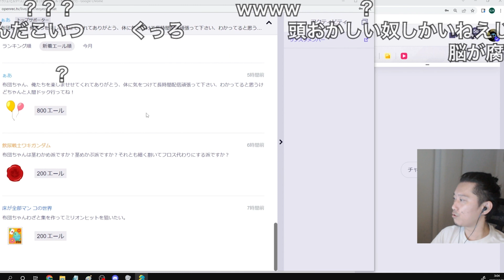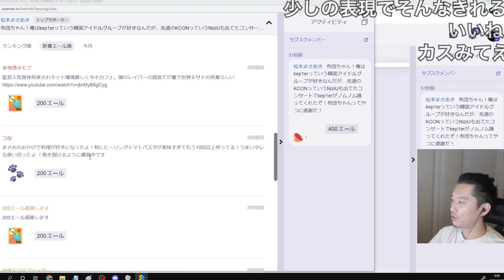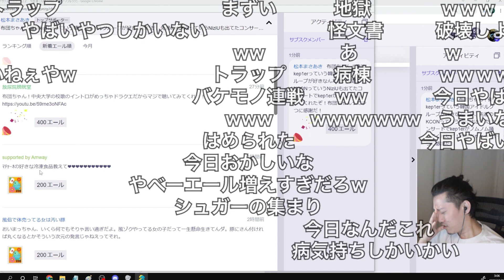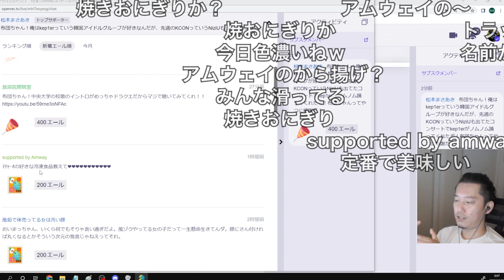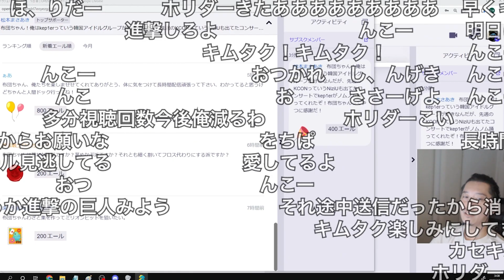【布団ちゃんエール】うまいたれを「怪しい」と言われキレる布団ちゃん2022/10/22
元動画

開始　0:00
サムネ　0:37
ビルダーの楽しさ　1:45
幸神憑きモブ　2:00
好きな冷凍食品　2:49
終わりに　3:52